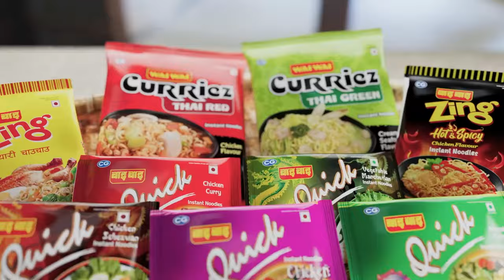विश्वकपमा नेपालको प्रदर्शन र हारका कारणहरु के-के हुन् ? || Hem Raj Hamal || विश्वकपमा हामी